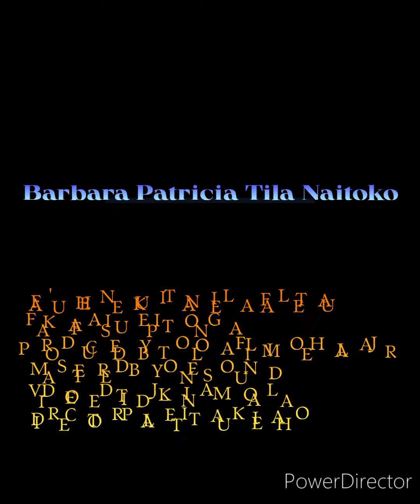BARBARA PATRICIA TILA NAITOKO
FA'U HENE KUI TANIELA FALETAU
FAKAFASI UEPI TONGA
PRODUCED BY TOLOA FILIMOEHALA JR
MASTERED BY ONE SOUND
VIDEO EDIT DJ-KINA MOALA
DIRECTOR PALETI TAUKEIAHO